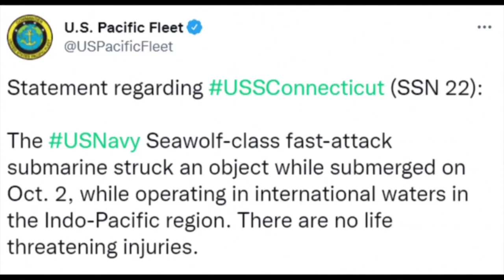Tin Biển Đông Mới Nhất | Giải Mã Vì Sao Trung Quốc "Làm Căng" vụ Va Chạm Tàu Ngầm Mỹ ở Biển Đông